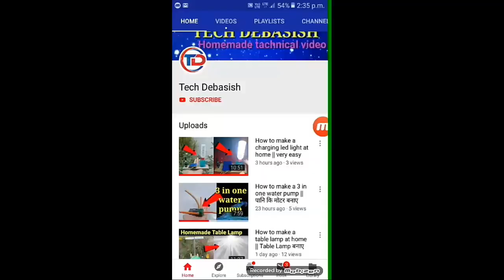How to make a amplifire at home || very easy || homemade Amlifire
In this video l will show you how to make a amplifire at home very easy